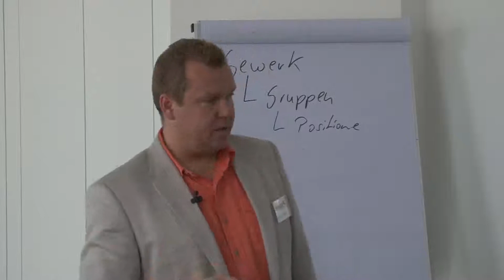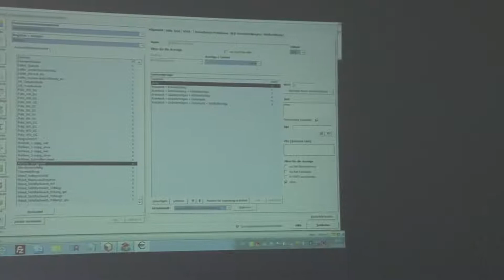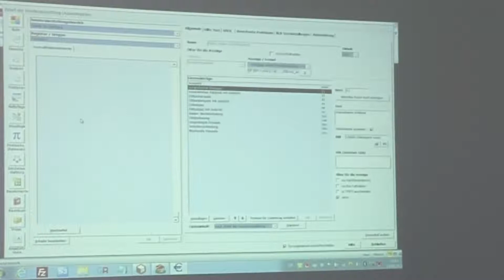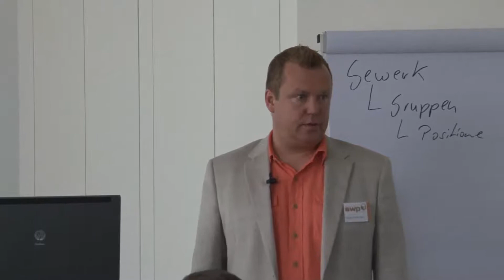Kalkulationseinrichtung - Die Ersten Schritte - "live" Seminar -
Nachdem Sie mit der Kalkulationseinrichtung gestartet sind, stehen die "eigentlichen" ersten Schritte an. Diese werden hier kurz vorgestellt. JEDER, der Vi Kalk für sein Unternehmen einrichten darf, MUSS dieses Video gesehen haben, BEVOR die Einrichtung BEGINNT.